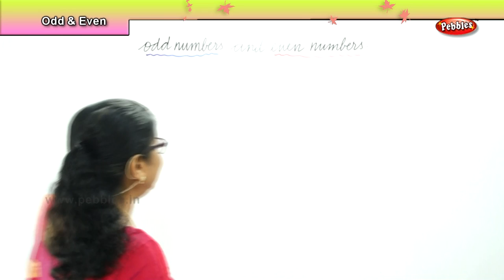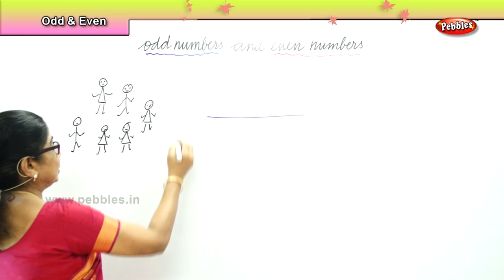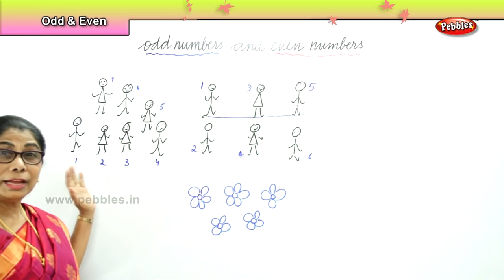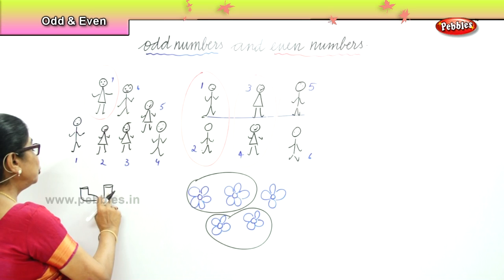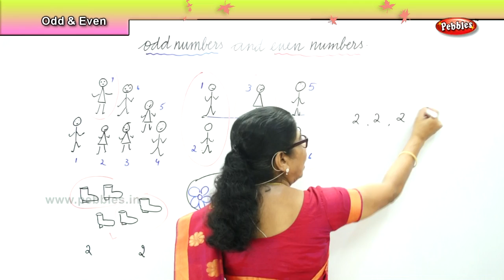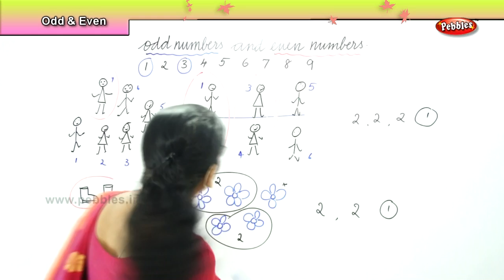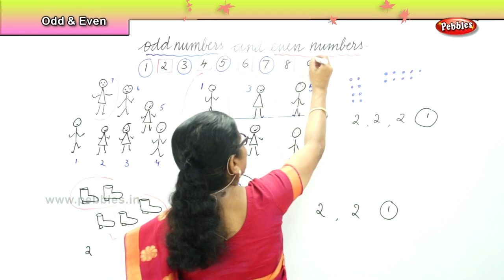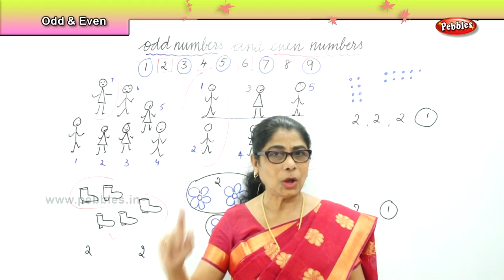Learn basic of mental Maths for beginners | Odd & Even numbers | Mental Maths Tricks